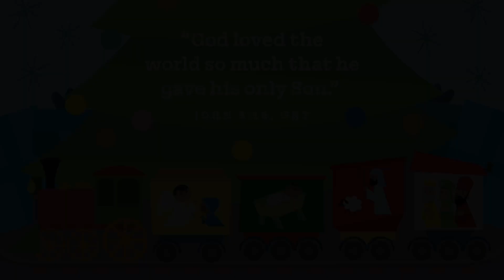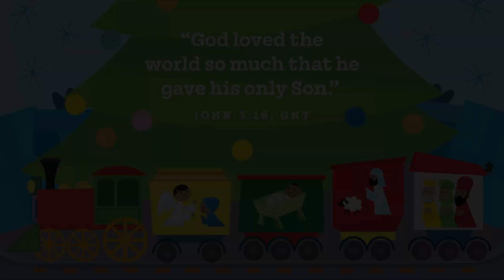CovKids Online (Preschool) December 5